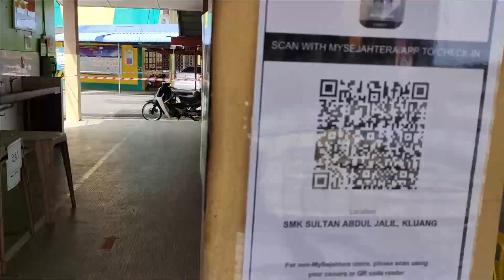Panduan Program Vaksinasi Pelajar SSAJ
Panduan tentang perjalanan pelajar dalam Program Vaksinasi SMK Sultan Abdul Jalil esok, disampaikan oleh Cikgu KN 🎉💪

Buat masa ini, pemberian difokuskan untuk pelajar tingkatan 4 & 5 sahaja

Semoga usaha kita ini dapat mengembalikan keadaan seperti dulu.

Update terkini;
Ibu bapa/penjaga hanya menemani pelajar di stesen 1 sahaja, kemudian perlu menunggu di luar sehingga selesai

Jadual Pemberian Vaksin di PPV SSAJ;

Isnin 20 Sept 2021;
Sesi Pagi - SMK Sultan Abdul Jalil
Sesi Petang - SMK Tengku Aris Bendahara

Selasa 21 Sept 2021
Sesi Pagi -
1. SMK Jln Kota Tinggi
2. SMK Bandar T6
Sesi Petang - SMK Canossian Convent

Rabu 22 Sept 2021
Sesi Pagi -
1. SMK Jalan Mengkibol
2. SMK Seri Sembrong
Sesi Petang -
1. SMK LKTP Belitong
2. SSN Tun Hussein Onn
3. Kolej Vokasional Kluang
4. Seri Jubli International School

Sila rujuk dengan guru sekolah masing-masing untuk update terkini